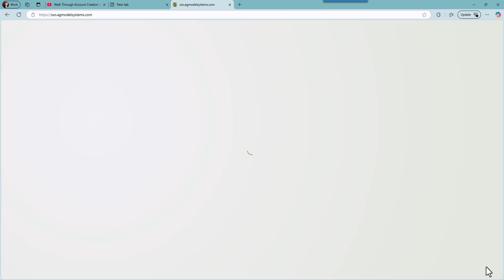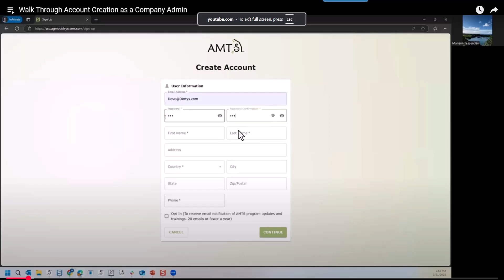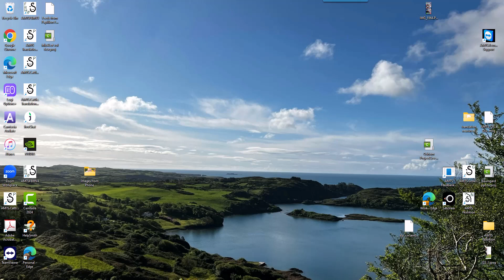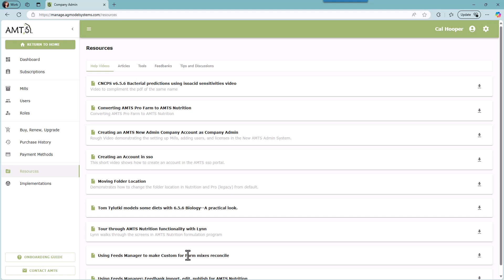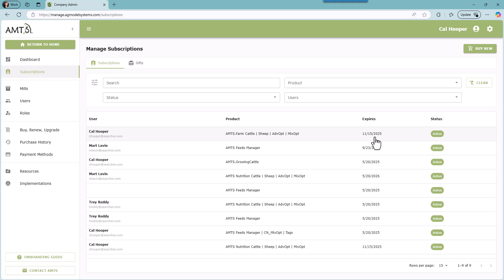Switching existing Pro license to New Admin System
This video shows how existing users of AMTS (pro) software can port their existing license information from the old admin dashboard to the new admin dashboard in the AMTS sso portal